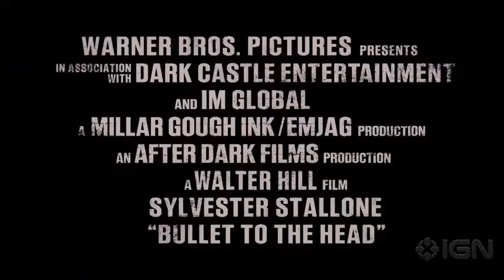Трейлер фильма «Неудержимый»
Нет, конечно, хорошо, что Сталлоне стал снова сниматься. Плохо, что он повторяется. Опять старые шуточки о несоответствии старого Слая и новых реалий, опять очень крутой мужик идет один (ну практически один) против всех, опять похищенные дети... В общем, все, как обычно. Так что единственное, что было действительно интересным в трейлере фильма «Неудержимый» - это противостояние Джейсон Момоа - Сильвестр Сталлоне. Старый Слай и новый Конан - правда, исход этой битвы и так ясен.